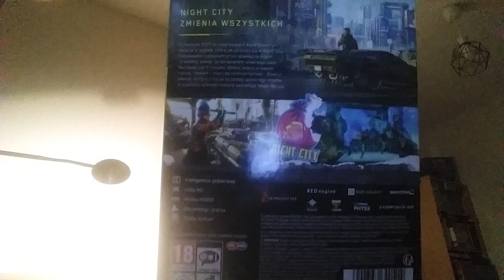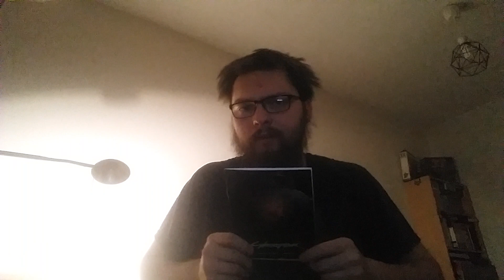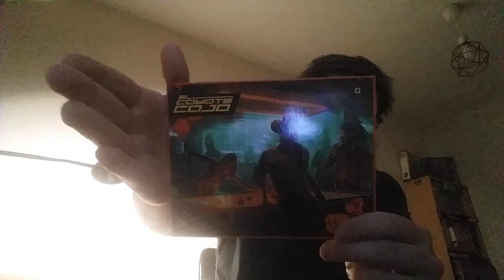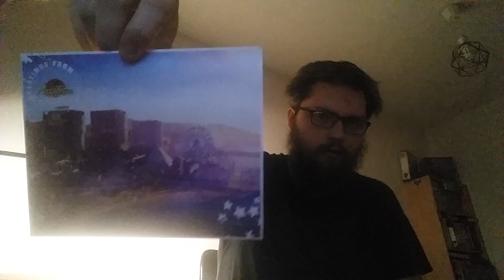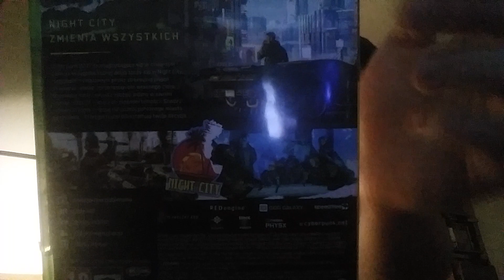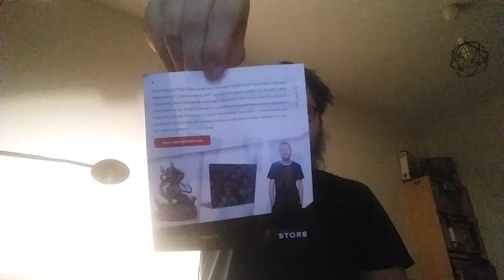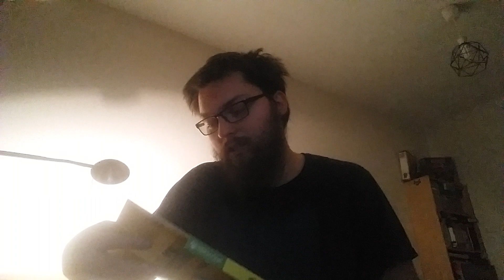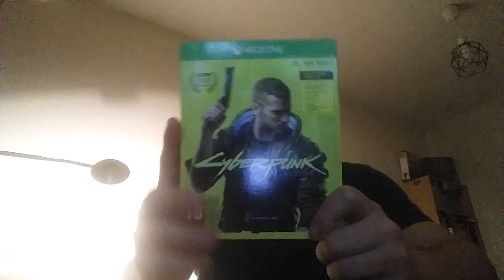Unboxing Cyberpunka 2077